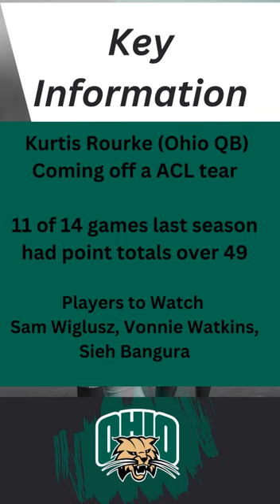🏈 Pick6 College Football Game of the Week 0: Ohio vs. San Diego State Predictions & Betting Line 🎯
Get ready for an explosive kickoff to the college football season with our Pick6GameoftheWeek0! In this YouTube short, we dive deep into the Ohio vs. San Diego State matchup, bringing you expert predictions, the latest betting line, and crucial key information you need to know. 🏟️🔥

🔮 Will Ohio's offense outshine San Diego State's defense? Join us as we break down the teams' strengths and weaknesses, providing you with insights that can impact your game-day expectations.

📈 Stay ahead of the game with our analysis of the betting line, helping you make informed decisions before kickoff. Whether you're a seasoned bettor or just looking for some friendly competition, we've got you covered.

⚡ Don't miss out on our detailed player spotlights, injury updates, and game-changing strategies that could make all the difference on the field.

🏆 Who will emerge victorious in this clash of college football titans?